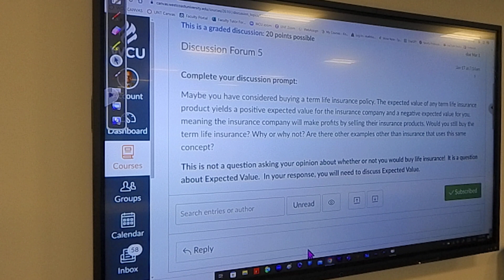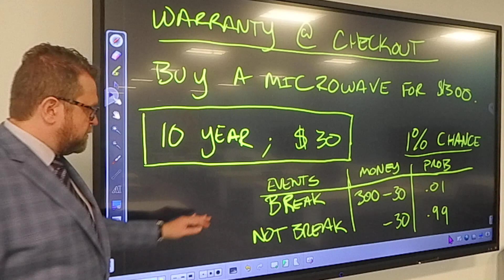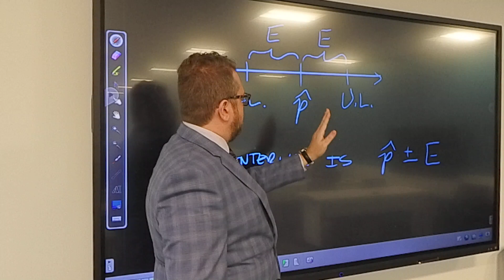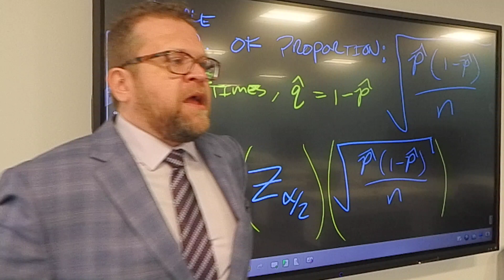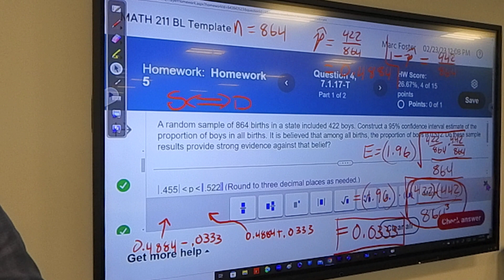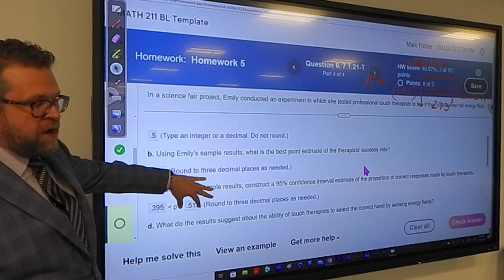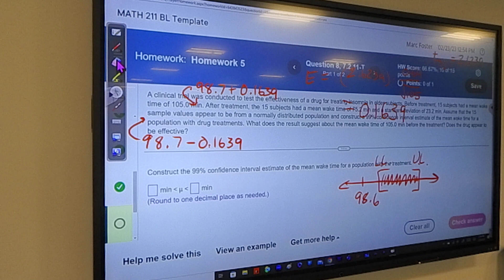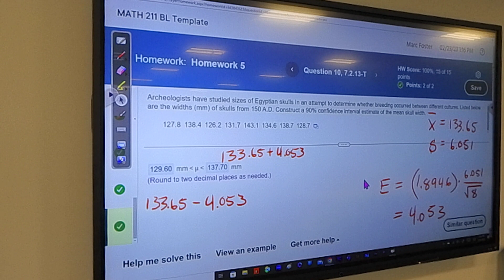Statistics, Lecture 5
West Coast University, Spring I, 2023